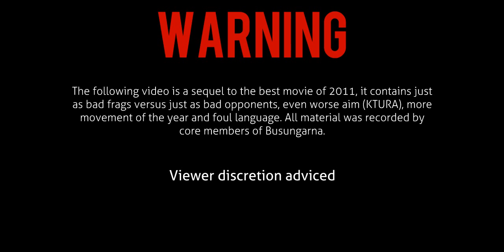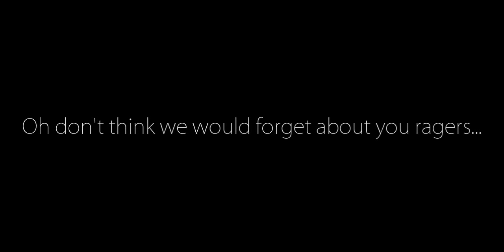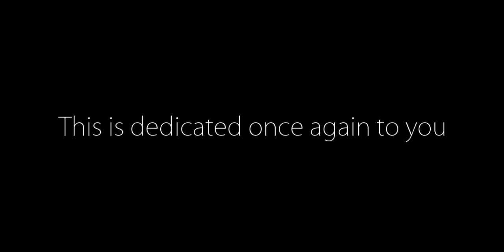[CoD4] Busfilmen 2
On the 16th of May 2011 we released a movie made over a night with frags from "02.00 in the morning mixes".

Now, almost a year after that glorious day we're back with a movie featuring the old faces and some new ones. This time the opponents have learned to shoot AND aim, well sort of and the frags are now from night cups, CGa and CGo games.

The project has been just as serious as the first one with just as many internal jokes, so haters are welcome. I've had a blast making this and busUNGARNA love the movie which in the end is what matters to me.